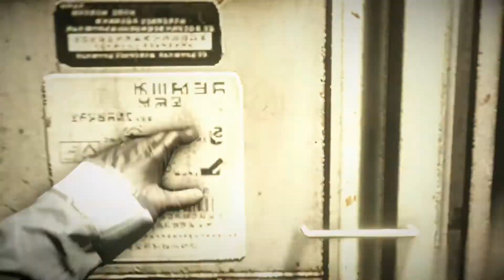KILLZONE™ SHADOW FALL Walkthrough Gameplay part 4 - (PS4Pro)